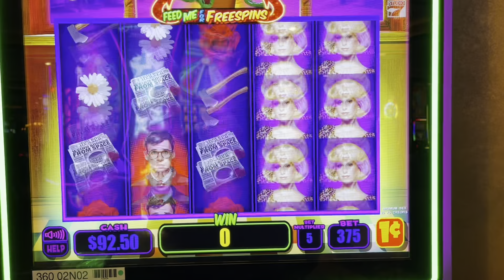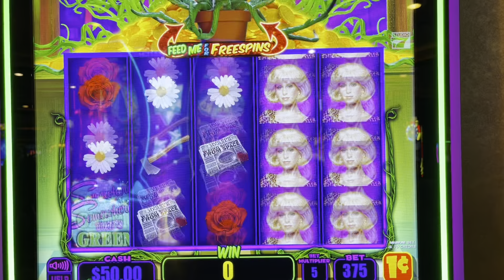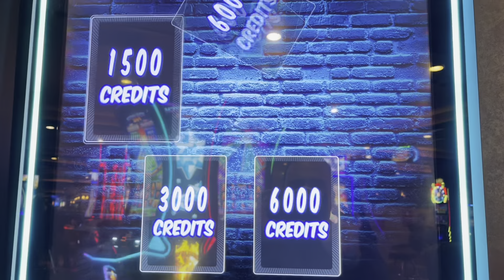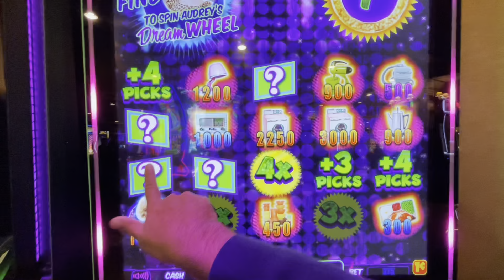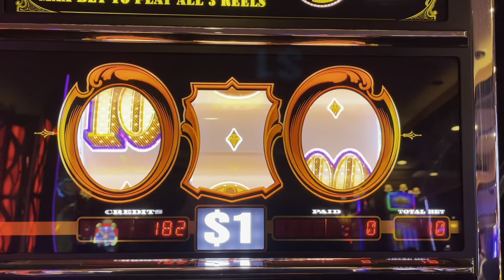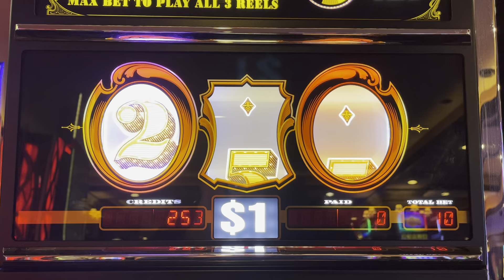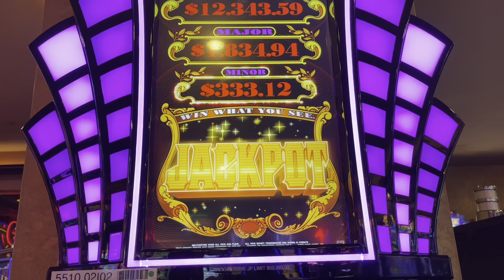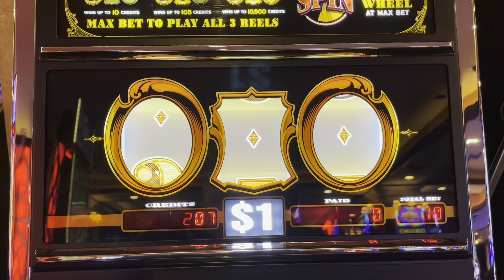💰CASH MACHINE NEXT GEN = GOLD STANDARD JACKPOTS!! | Little Shop of Horrors slot GOES CRAZY 😜🤪😱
King Jason plays Little Shop of Horrors & Gold Standard Jackpots at Harrah’s Lake Tahoe!!